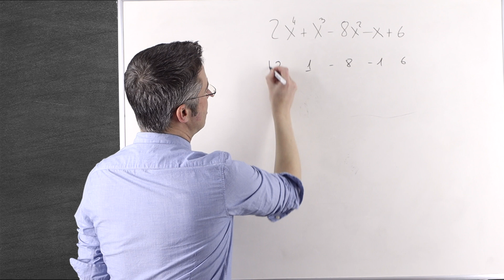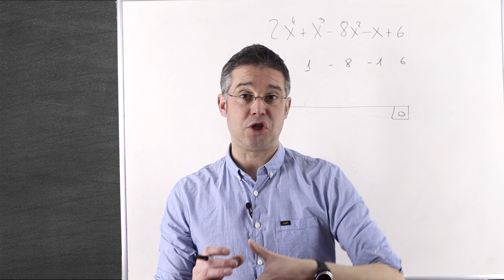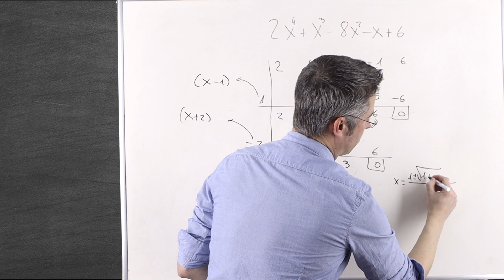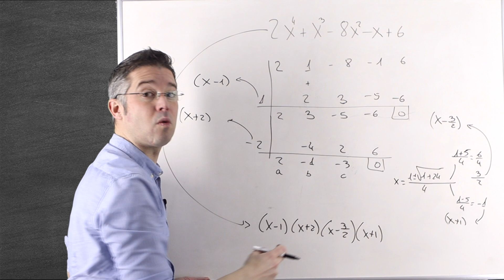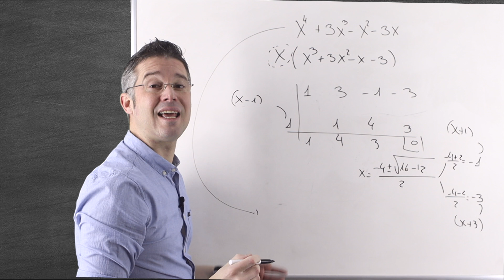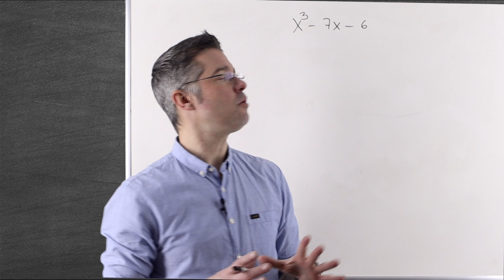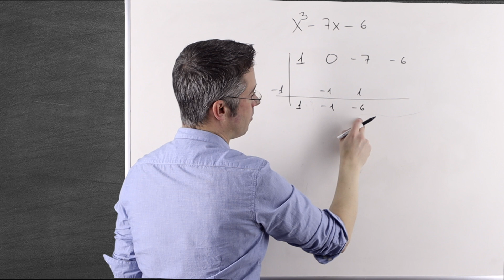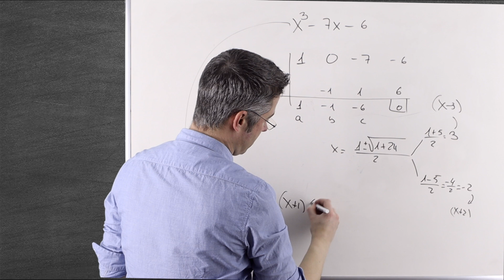Cómo FACTORIZAR POLINOMIOS paso a paso con TRUCO 3 Ejemplos RESUELTOS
En el video te explico como factorizar polinomios y un truco infalible que te ayudará a no fallar. Hay 3 ejemplos diferentes con los que podrás factorizar cualquier polinomio que te pongan ya sea con el truco, con Ruffini o con la ecuación de 2º grado.

⏱ PARTES DEL VIDEO:

00:00 Intro y Teoria
00:46 Ejemplo 1 con TRUCOS incluido
07:20 Ejemplo 2 extrayendo factor común y con trucos.
10:30 Ejemplo 3 Usando Ruffini
13:10 Conclusión y despedida